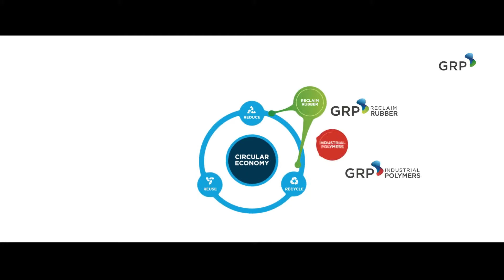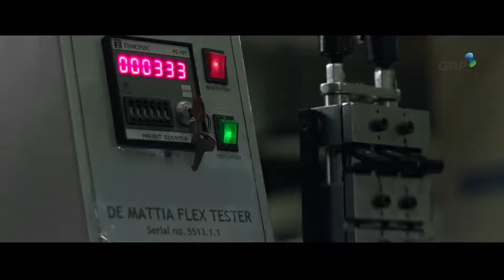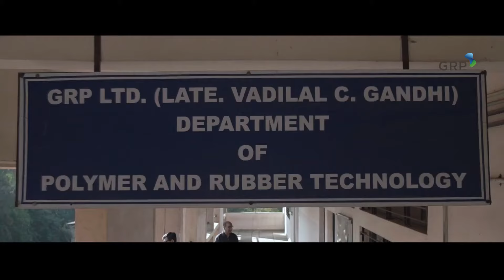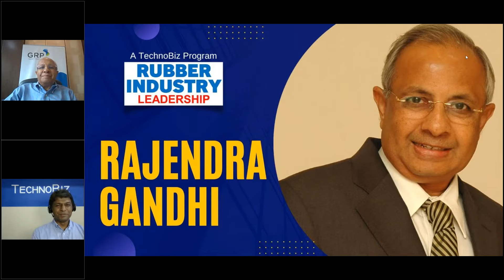Rubber Industry Leadership: Conversation with Rajendra Gandhi, Managing Director, GRP Ltd., India